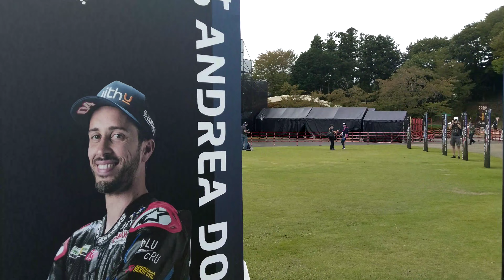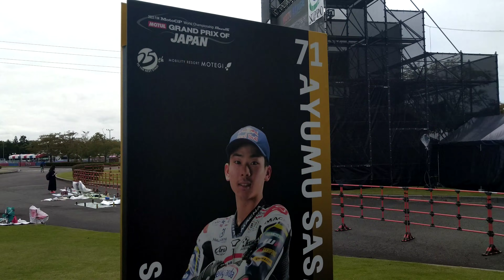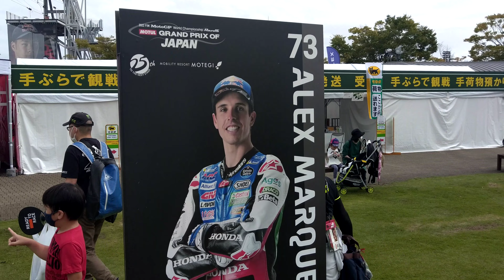2022 FIM MotoGP World Championship Round 16 MOTUL GRAND PRIX OF JAPAN 2022.9.23FRI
2022 FIM MotoGP™ 世界選手権シリーズ 第16戦 MOTUL日本グランプリ

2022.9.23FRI